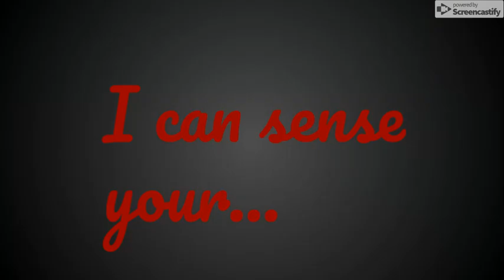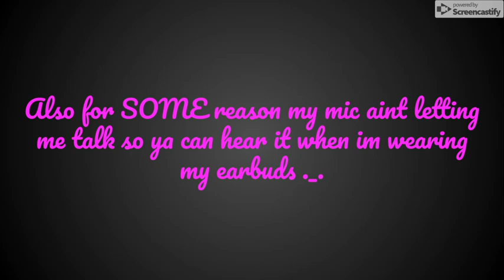"Hide N Seak" AMV Halloween Speacial read the Description (i dunno how to spel warning:cringy)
i dunno what i have made! hope ya enjoyed!